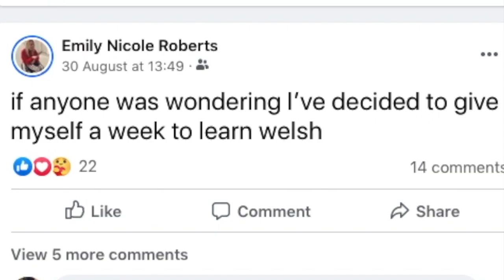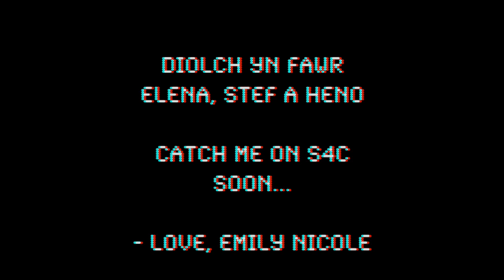How Emily: Got on S4C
How I got a gig on S4C !!! Catch Heno this week xx